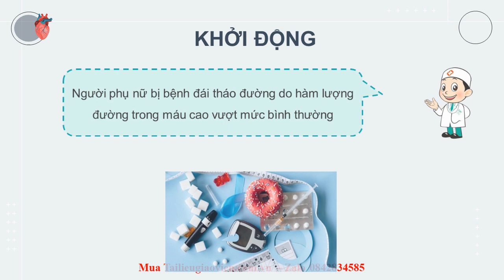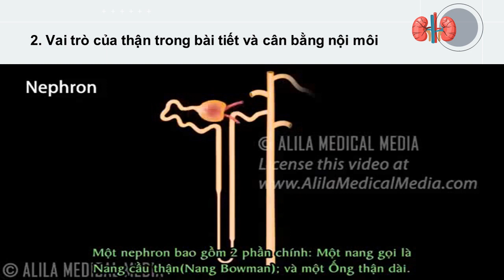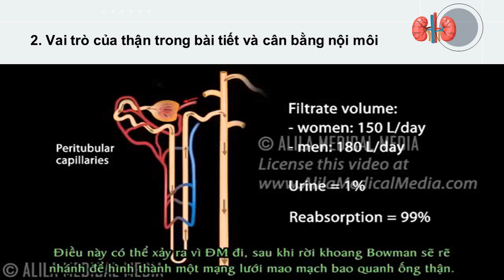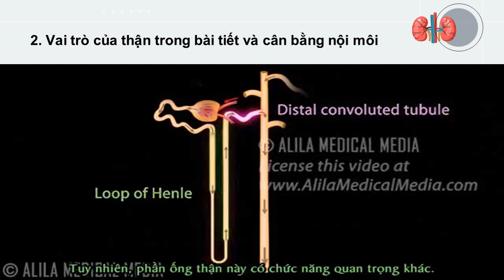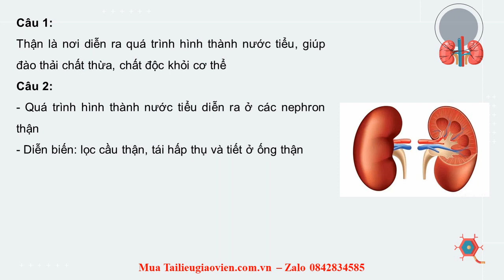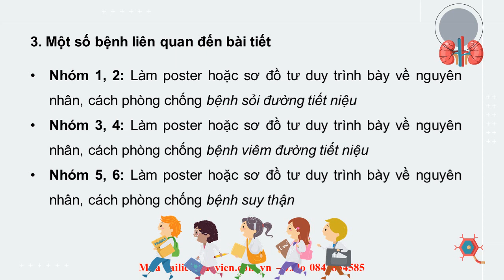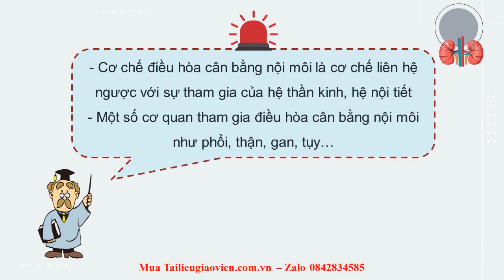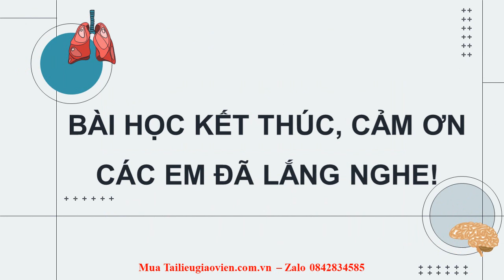Giáo án PowerPoint Bài 10: Bài tiết và cân bằng nội môi | GA điện tử | Sinh Học 11 Cánh Diều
✅ Trên đây là giáo án PowerPoint hay còn gọi là giáo án điện tử, giáo án trình chiếu Bài 10: Bài tiết và cân bằng nội môi | Sinh Học 11 Chân trời sáng tạo. Giáo án được làm với phong cách: hiện đại, đẹp mắt để tạo sự hứng thú cho học sinh.